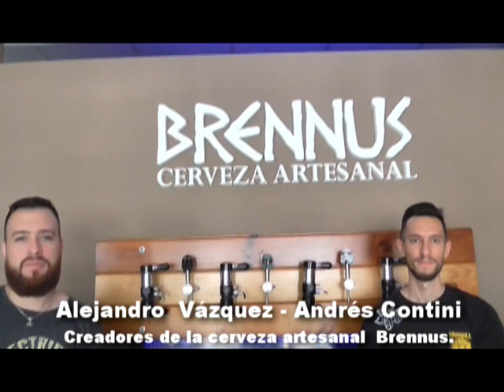ALEJANDRO VÁZQUEZ y ANDRÉS CONTINI. CREADORES DE LA CERVEZA ARTESANAL BRENNUS.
EMPRENDEDORES  ZAPALINOS. UN AMPLIO REPASO DESDE EL COMIENZO MISMO DEL PROYECTO, AL PRESENTE EN ÉPOCAS DE PANDEMIA.